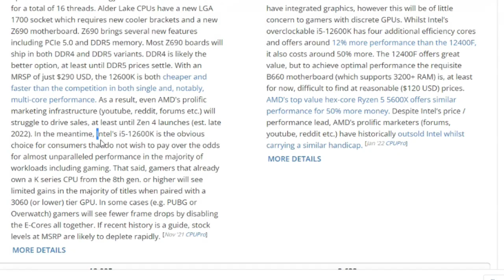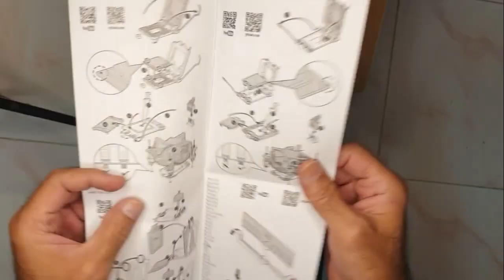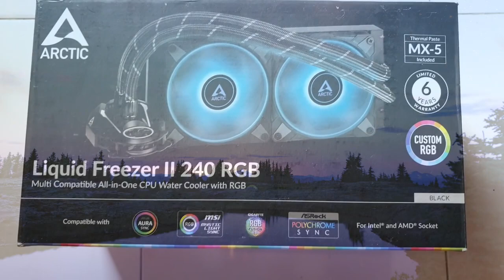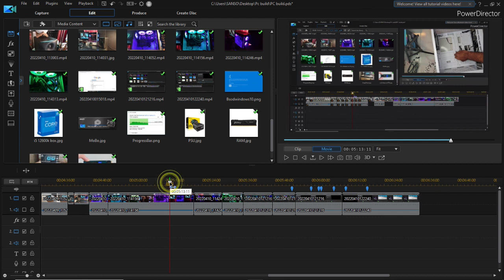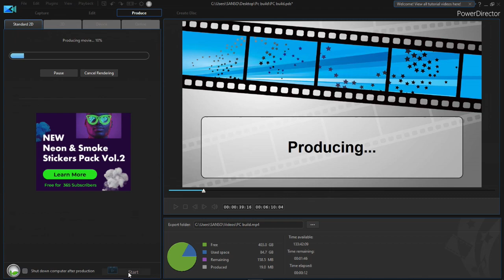Can it work/edit Videos? | PC build Feat i5 12600k & MSI pro B660M a wifi DDR4 motherboard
This video is about the question, is the intel i5 12600k integrated graphics card or iGPU capable of editing a video? Is the PC build easy? what components go well together? My experience of returning to the build after a long time...
 I used to build my PC every time I had to get a new one, this time I had to do a lot of search & found out that the technology has moved in favor of the user. All hardware & the integration has become very easy. It was a very rewarding experience. Thanks a lot.

Components -
HD - (M.2 NVME) - WD Blue SN570 1 TB
RAM - Kingston Fury DDR4 3200MHz 8GBx2
CPU cooler - Arctic Liquid Freezer ii 240 RGB
Cabinet - Gamdias Talos E3 White